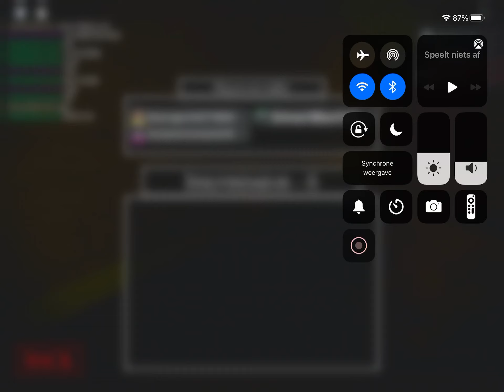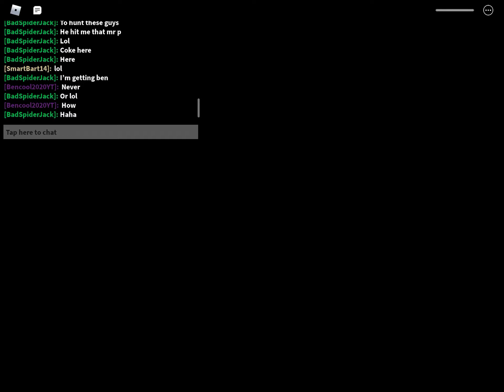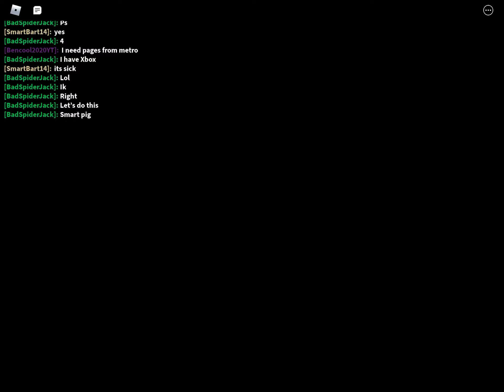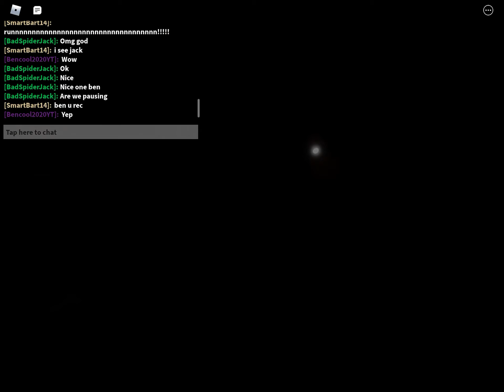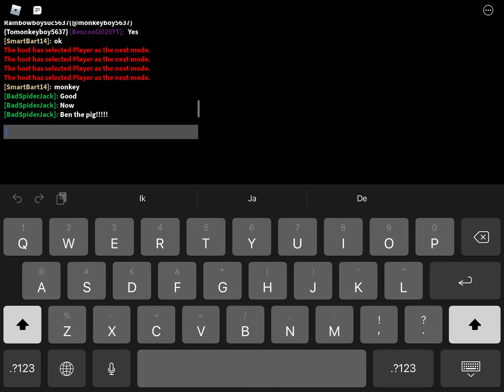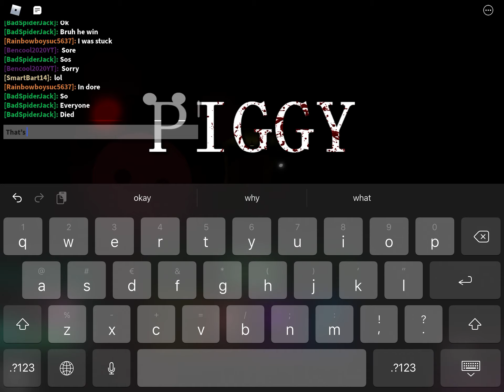Playing piggy with smartbart14 and badspiderjack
In this video I’m playing piggy with my friends. In the next video you will see piggy build mode. Ben out!